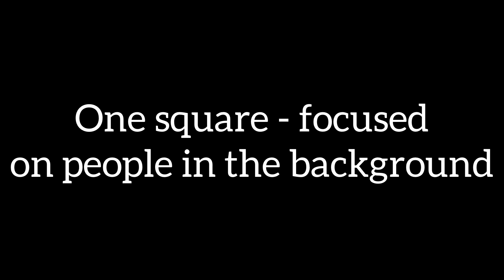Moscow Murders; The Night Of - Focusing on “Hoodie Guy”